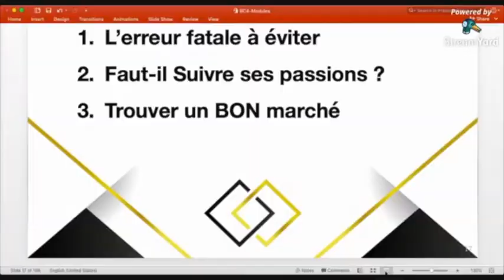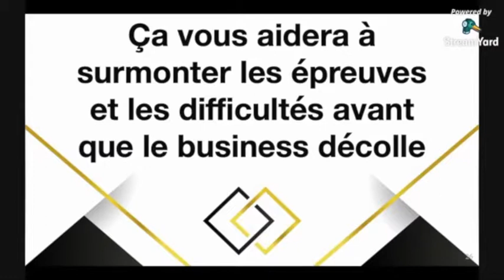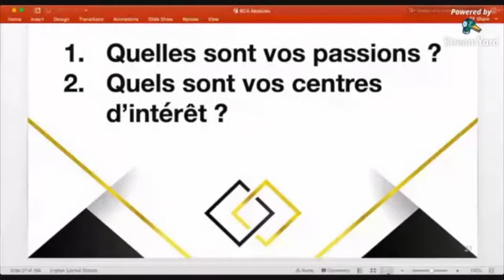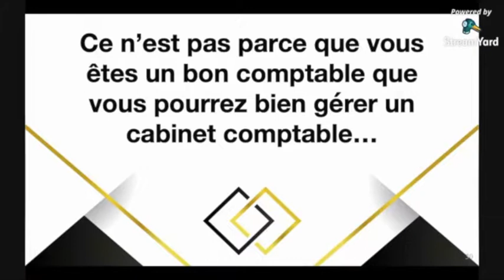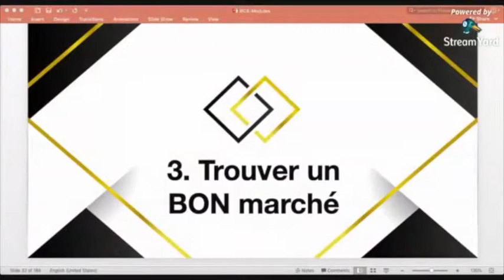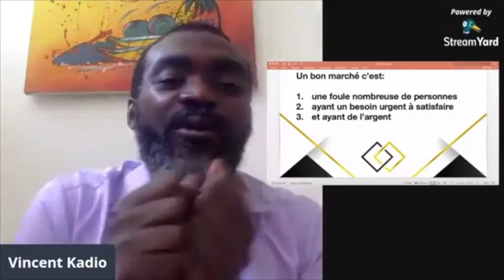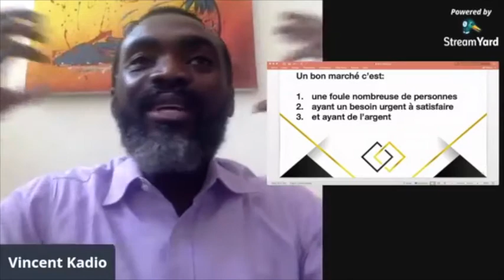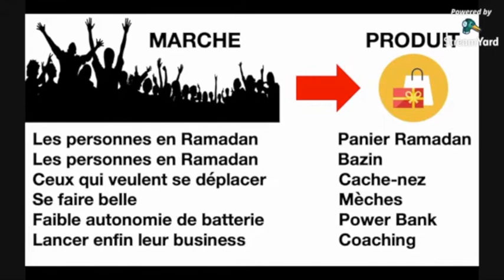Determiner le marché sur lequel se lancer par Vincent KADIO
Plus de videos sur VincentKadio.com